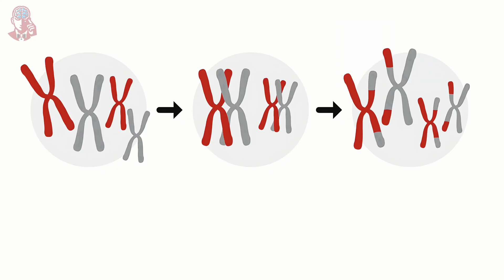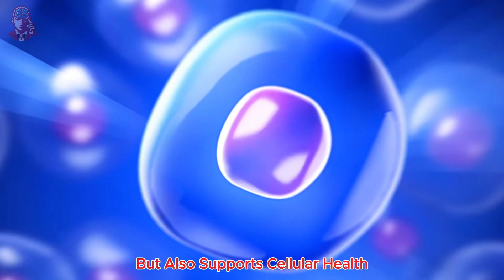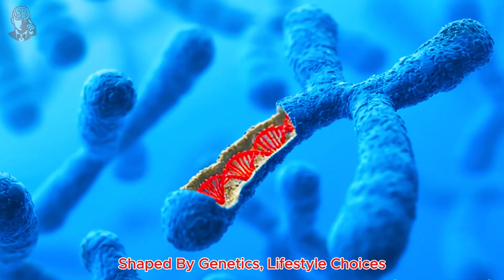How to Live Up to 100 Years Old? | How Genetics and Lifestyle Shape 100-Year Lifespans?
Explore the science behind living to 100 and beyond!
Discover how genetics, diet, exercise, mental health, social connections, and environmental factors contribute to longevity.
From the Okinawan diet to Sardinian shepherds' active lifestyles, delve into the secrets of Blue Zones where people live longest.
Learn practical tips for a longer, healthier life and join the discussion on what steps you'll take towards longevity!

Timestamps
00:00 - Intro
00:07 - Genetics
01:10 - Diet and Nutrition
02:20 - Physical Activity
03:18 - Mental Health
04:01 - Social Connections
04:36 - Sleep and Rest
05:20 - Avoiding Harmful Habits
06:12 - Access to Healthcare
06:48 - Environmental Factors
07:17 - Resilience and Adaptability
07:55 - Conclusion

Others:
What Really Determines How Long You'll Live? | How Long You can Live? | How to Live to 100 Years Old | How to Live until 100 Years Old | How to Live past 100 Years Old | can i Live up to 100 Years Old | How Genetics and Lifestyle Shape 100-Years old | How to Achieve a Long, Healthy Life | how to have a long and healthy life | how to live a long and healthy life | how to have a healthy lifestyle | healthy lifestyle animation | healthy lifestyle men | healthy lifestyle presentation | healthy lifestyle video clip | healthy lifestyle speech | healthy lifestyle tips | healthy lifestyle habits | healthy lifestyle essay | what is healthy lifestyle | The Ultimate Guide to Living a Century | The Science Behind Centenarians |The Science Behind 100 years old people | longevity lifestyle | longevity diet | longevity secrets | longevity tips | longevity research | living to 100 years old | science of anti aging | the science of aging well | inside the science of aging | blue Zones documentary | blue Zones in the world | blue Zones diet | blue Zones ted talk | centenarians secrets to longevity | centenarians in japan | centenarians diet | centenarians okinawa | centenarians documentary | centenarians interview | centenarians blue zone |  centenarians give advice on how to live to 100 years | centenarians advice | centenarians guide to longevity | aging healthy | aging gracefully | aging process | aging report | health tips | healthy lifestyle | healthy food | healthy habits | healthy eating | wellness lifestyle | wellness journey | wellness and healthy lifestyle | wellness tips | wellness and health | wellness family | wellness coach | senior fitness test | senior fitness exercises | senior citizen